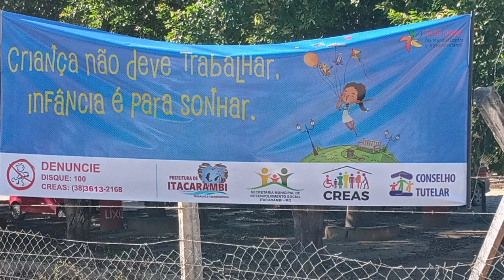CREAS DE ITACARAMBI DISTRIBUIU PANFLETO CONTRA EXPLORAÇÃO TRABALHO INFANTIL